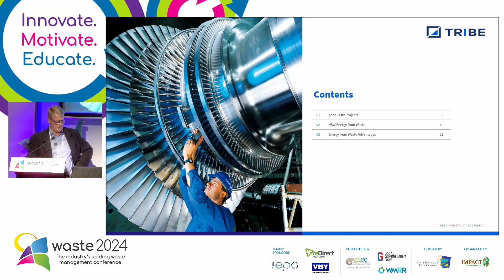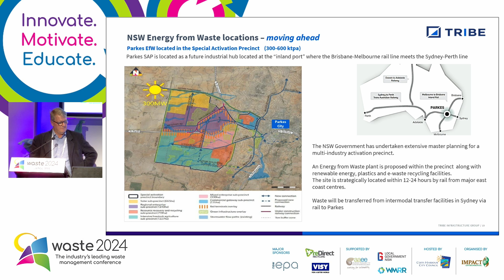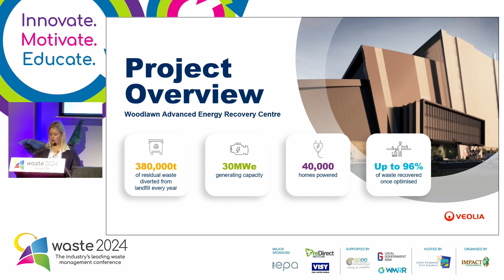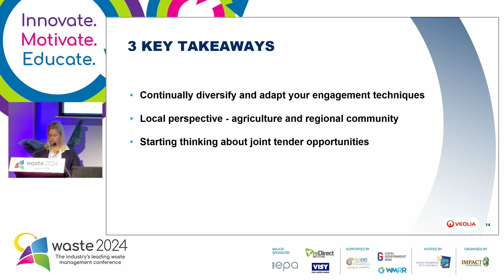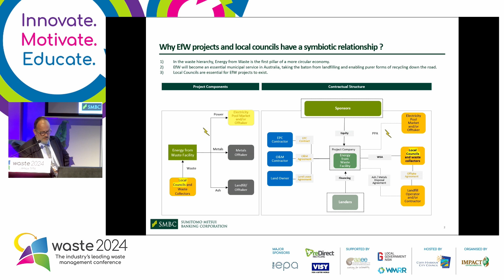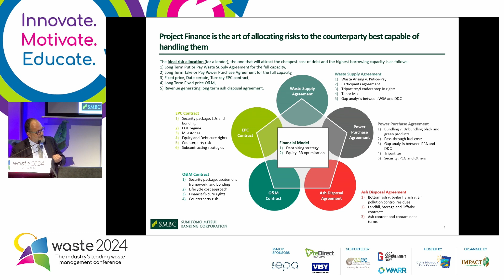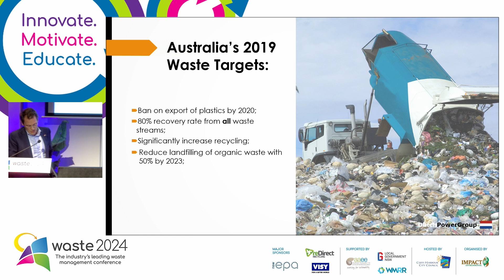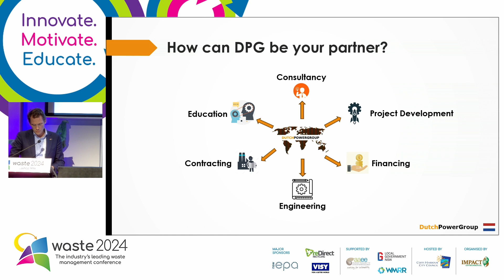Energy From Waste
2024 Coffs Waste Conference Day 2 - Energy from Waste

The Energy from Waste Stream at the 2024 Coffs Waste Conference explored innovative solutions for turning waste into valuable energy resources. Presenters shared insights on the latest technologies and strategies for harnessing waste to generate sustainable energy and reduce landfill dependence.

Presentations:
* EfW progress in NSW: Andrew Smith, General Manager, Tribe Infrastructure Group
* Woodlawn ARC update: Kathryn Whitfield, General Manager Business Development, Veolia Australia and New Zealand
* EfW - Financing the project: Jean-Marie Verrier, Head of Renewables and Sustainable Energy, Project Finance Australia, Sumitomo Mitsui Banking Corporation (SMBC)
* Reduce, reuse, recycle, and convert to energy: Erik Spijkervet, Manager Projects, DutchPowerGroup